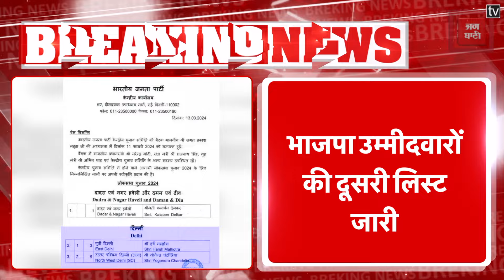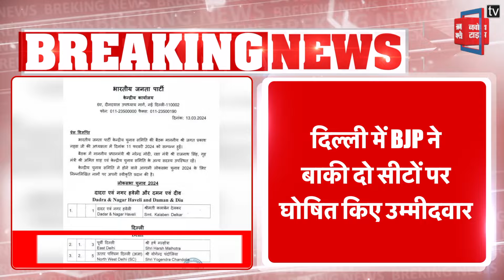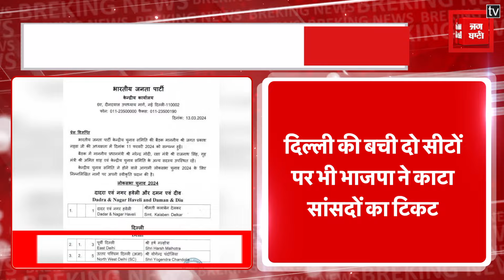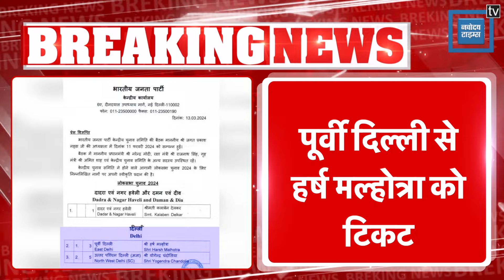पूर्वी दिल्ली से हर्ष मल्होत्रा और उत्तर पश्चिम दिल्ली से योगेंद्र चंदोलिया को टिकट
BJP की दूसरी लिस्ट जारी, पूर्वी दिल्ली से हर्ष मल्होत्रा और उत्तर पश्चिम दिल्ली से योगेंद्र चंदोलिया को टिकट